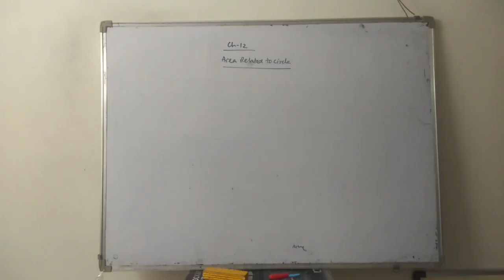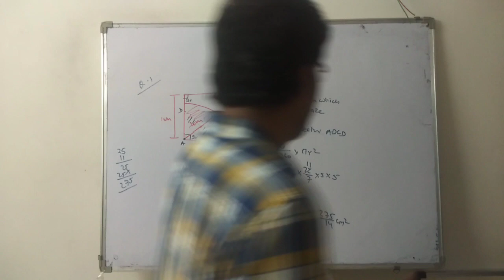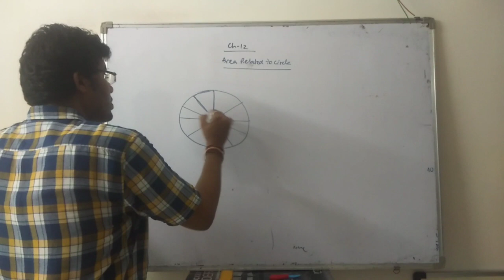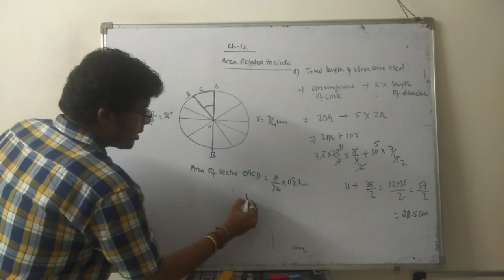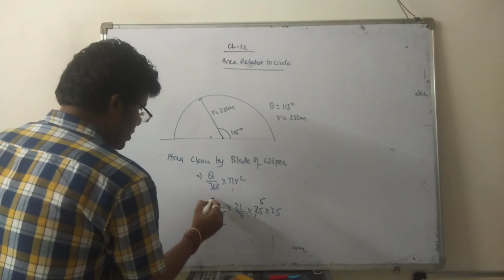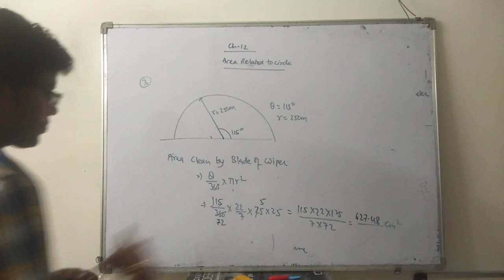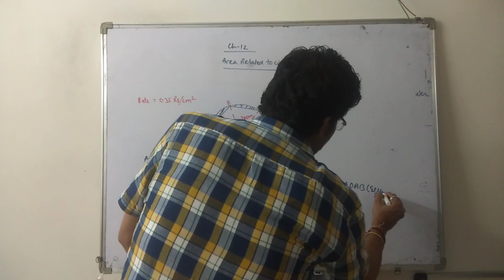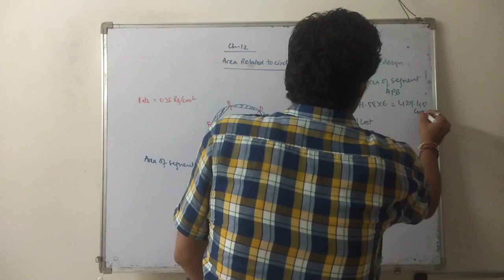MATHS / CLASS 9 / ICSE/ AREA RELATED TO CIRCLE / SESSION 4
topic- area related to sector and segment